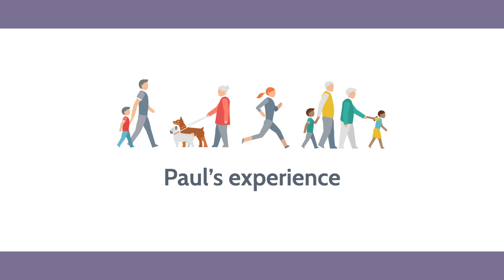Everyday Faith - the Personal Discipleship Plan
People grow in their everydayfaith when they are able to take responsibility for their own development and develop a helpful structure within which to grow.

A Personal Discipleship Plan (PDP) is an accompanied faith journey with a local minister or mentor that explores six core questions that discern what God is doing in your life and what you might be called to next. This short film is a conversation between Paul and his mentor about the difference a PDP has made to his faith journey.